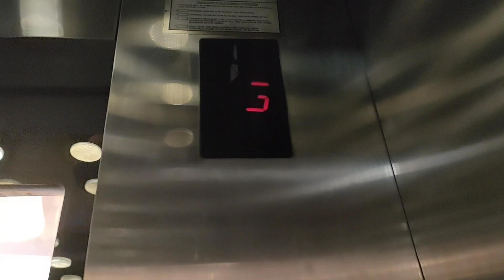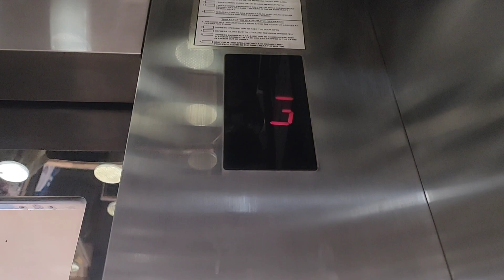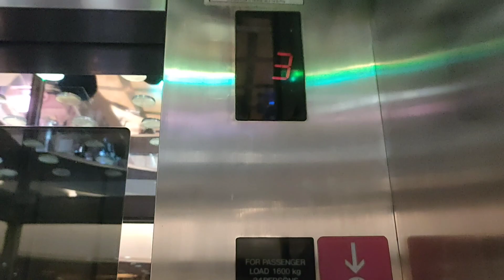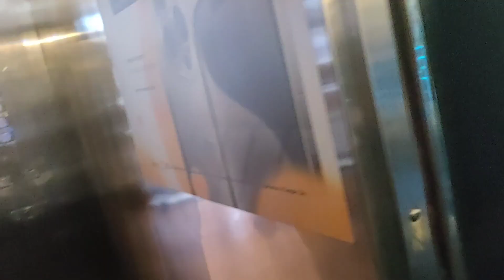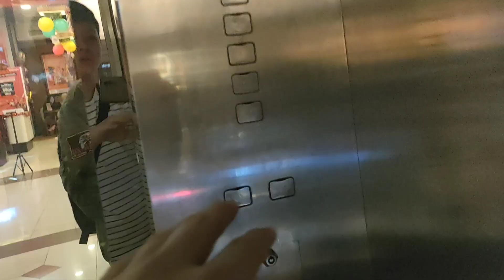LG elevator at Trans Studio Mall | Bandung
Brand: LG
Floor Service: LG - GF, 1 - 3
Chime: Yes
Microphone: No
Microphone Language: --
Year Install: 2001
History: Original